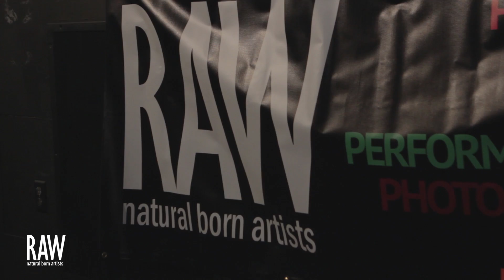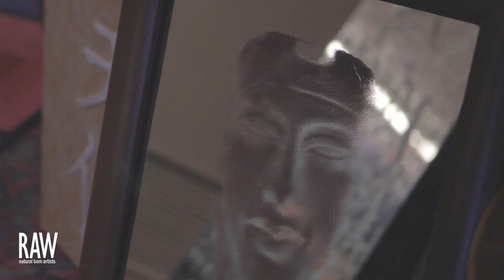SARA C. CALLER at RAW:Dallas Radiate 08/16/2012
RAW:Dallas "Radiate"

*video shot by Aaron Fairoz & edited by AXYZ3 for RAW:natural born artists